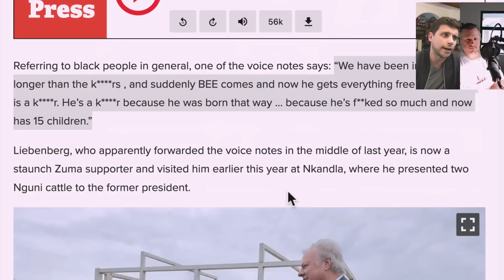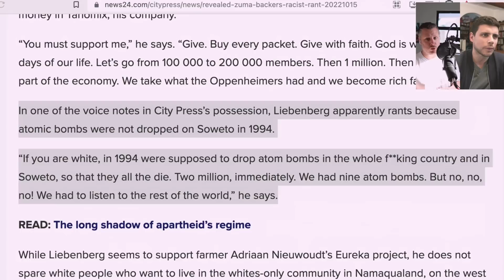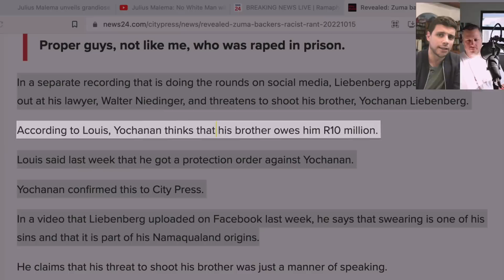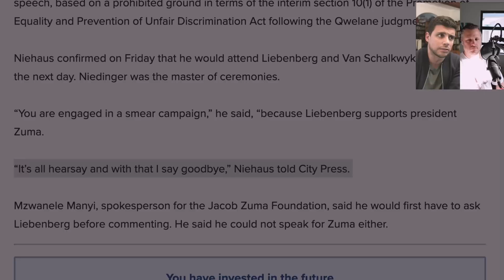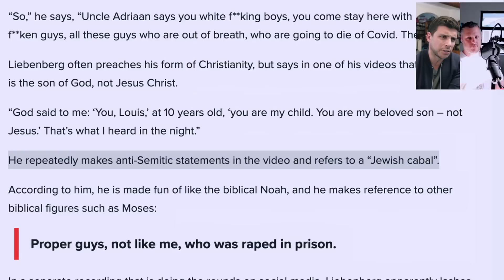Jacob Zuma's crazy funder.